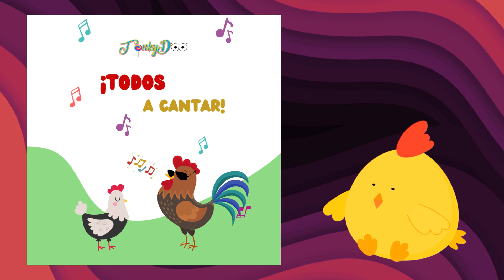TODOS A CANTAR / TinkyDoo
¡Bienvenidos a "ROCK EN LA GRANJA"!, un álbum con 10 maravillosas canciones del nuevo musical de Tinkydoo.
Desde bañar a Lalo hasta el estruendoso canto de Ricky el Gallo, prepárense para rockear y reír juntos. ¡Todos están invitados a la diversión! 🎸🐔🎶

Escucha nuestro álbum completo y comparte con tus amigos